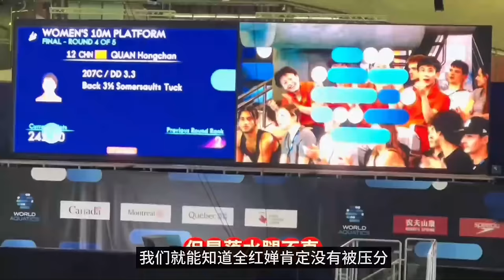全红婵被压分丢冠？陈芋汐夺冠后，看全红婵反应秒懂，高敏没说错